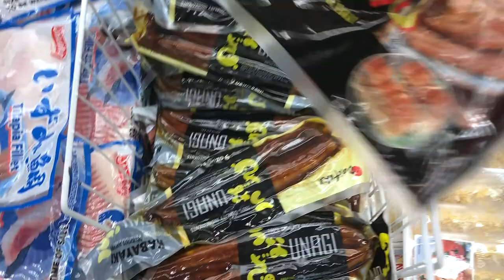Vivian.Juba VLOG.04: Shop with me HOME HAUL | Crate & Barrel, Pottery Barn, Anthropologie & more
I love shopping for housewares, furniture, and home accessories, because I am always keeping an eye on fabulous designs that can bring a spark of creativity to your house. Here, a lot of home design brands took their inspirations from their European contemporaries, creating a fusion of modernism and utilitarianism. I wish I could see more East Asian designs, though. Maybe it will be a trend in the future?

【SHOPS for home】
Crate & Barrel. I am delighted that some of the tableware here has some Eastern touch.
Pottery Barn. I would highly recommend the faux candles, which produce almost authentic flames.
Anthropologie. One of my favorite places to shop. Endless inspirations.
William-Sonoma. You might be addicted to high-end cookware once you try it.
HomeGoods. You might also be addicted to marketplace cookware once you see the all-encompassing collection at HomeGoods.